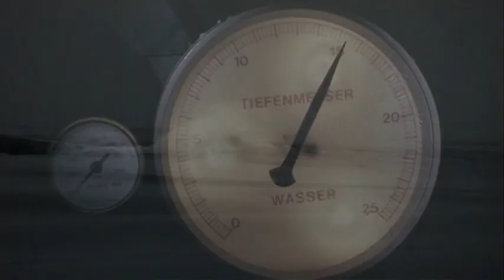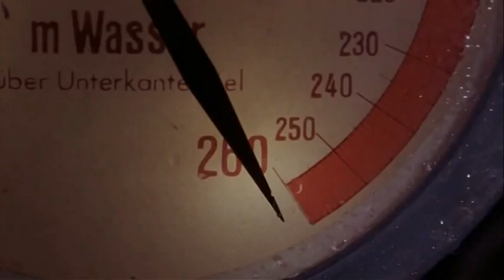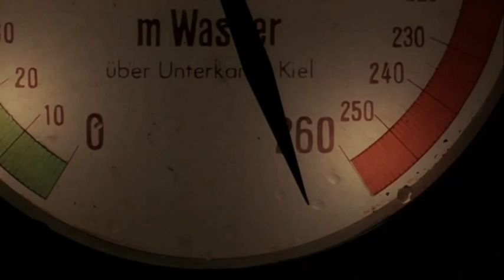Das Boot / Uボート (covered by Ryuki)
I covered the music of German movie "Das Boot /The Boat (1981)" directed by Wolfgang Petersen, starring in Jürgen Prochnow and Herbert Grönemeyer etc, music originally composed by Klaus Doldinger.

1981年公開のドイツ映画「U・ボート」のテーマ曲をカバーしました。